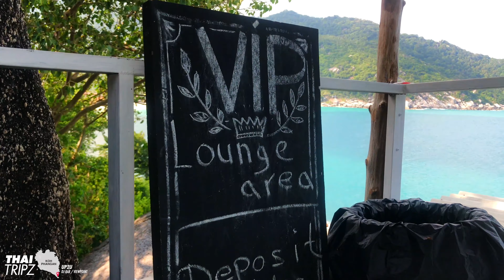UP2U - Koh Phangan Viewpoint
Checking the view at UP2U View Point Resort & DJ Bar, Koh Phangan, Thailand 2019. Nice view over Haad Rin Nok Beach. Similar view to the nearby Amaresa Sky bar but closer to Haad Rin. Just like Amaresa, this is not a public viewpoint, so you’ll have to order a drink or stay at the resort to enjoy the view. I think it’s works well as a viewpoint, but it’s probably recommended more for party-people than families.

CONTENT
00:00 Intro
00:14 UP2U entrance
01:00 Viewpoint / DJ Bar / Pool (Floor 1)
02:35 VIP Lounge (Floor 2)